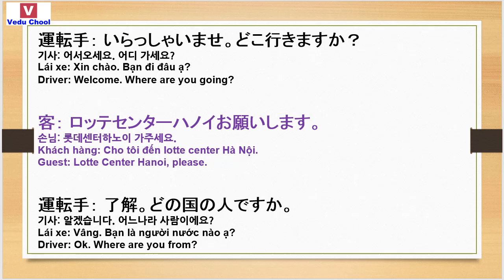20190206 học tiếng nhật 일본어공부 Learn Japanese ( Vedu Chool )